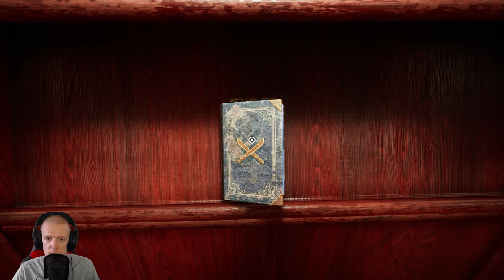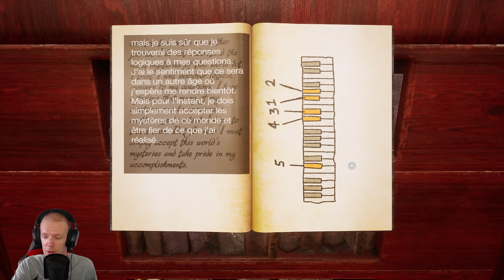Let's play Myst (2020) [#04] - L'âge de la passerelle de bois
On explore et on découvre les mystères de l'âge de Channelwood...

Chapitres :
0:00 Intro
2:21 Découverte du nouveau Channelwood
8:35 Activation du 1er ascenseur
13:33 Le village perché
21:38 Activation du 2ème ascenseur
23:08 Les pièces d'Achenar
29:04 La chambre de Sirrus
31:42 Activation du dernier ascenseur
37:48 Retour sur Myst
42:21 Déblocage du dernier âge
51:24 Outro

PLANNING DES VIDÉOS :

- Lundi : Princesse Isabella : Le château ensorcelé (Objets cachés)
- Mercredi : Mysterious Journey 3 : Nemezis (Aventure)
- Vendredi : Tomb Raider 5 : Sur les traces de Lara Croft (Action-aventure)
- Samedi : Myst (2020) (Réflexion)
- Dimanche : Cyberpunk 2077 (Action-RPG)

(Si certaines vidéos ne sortent pas le jour prévu, ce sera dû principalement à une connexion de mauvaise qualité! Je m'en excuse.)